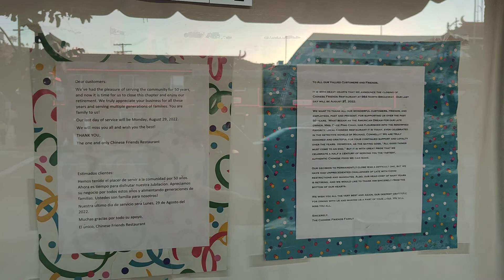Chinese Friends Restaurant -4